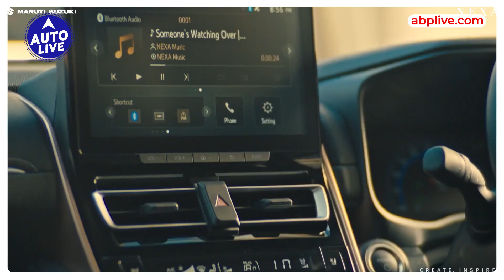CV Raman, CTO, Maruti Suzuki on Invicto waiting period and flex-fuel! | Auto Live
We speak to CV Raman about the latest premium launch from Maruti Suzuki, the Invicto and also talk about future plans of India's leading carmaker including bringing flex fuel cars.